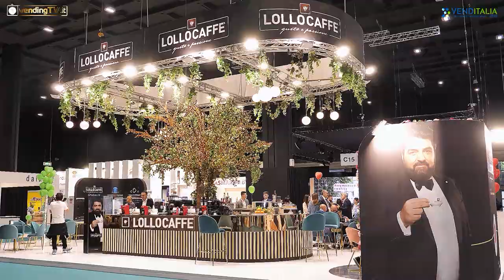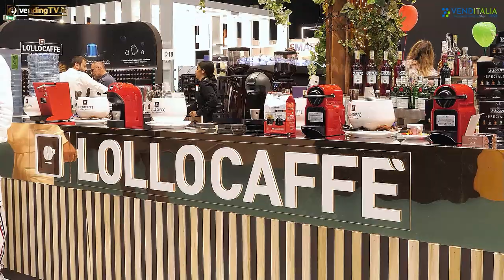VENDITALIA 2022 - Intervista con Ciro Lollo, CEO di LOLLOCAFFE' - DICAL srl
Tornano le interviste di VendingTv realizzate durante l’ultima edizione di Venditalia. Oggi Fabio Russo è allo stand di Lollocaffè – Dical srl per intervistare il CEO dell’azienda Ciro Lollo.